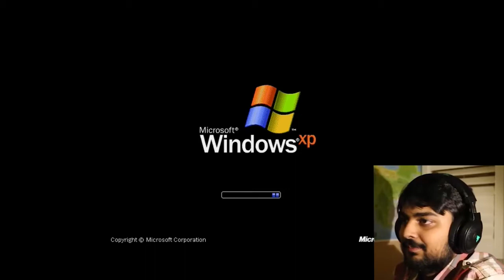Indian Windows XP Startup Sequence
Все видео на этом канале были сделаны лично мной (ну или отредактированы =)
Связь со мной:
Основной канал вы можете найти в ссылках